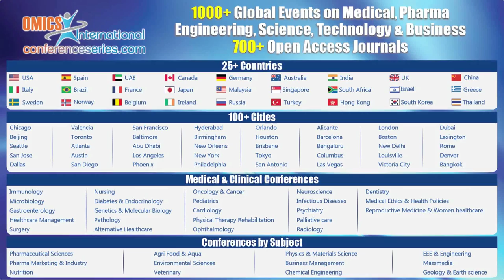Peter Donald| Stellenbosch University | South Africa | Infectious Diseases 2015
Title: The influence of NAT-1 genotype on Para-aminosalicylic acid (PAS) pharmacokinetics and intolerance following once daily or twice daily PAS dosing

World Congress on Infectious Diseases, August 10-12, 2015, London, UK